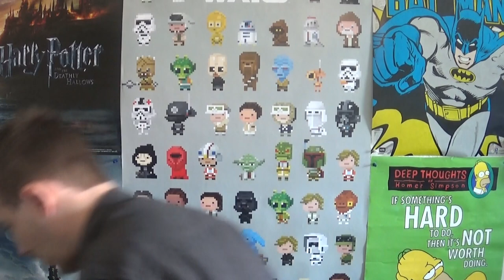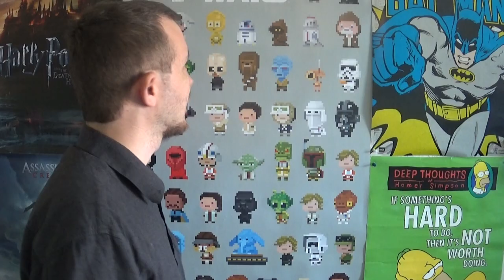JAXSTYLE VISER SIN NATKLUB FREM - KENDTE YOUTUBERE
BESKRIVELSE: Alt er self kun ment i sjov, eller opfundet for underholdningens skyld! I denne serie er der en blandet stil med, at der laves sjov med youtubere, fordi jeg elsker at lave grin med folk, og deres video, som folk holder af at se. Andre gange har jeg en slags samtale med dem, og indrager mine egne fortællinger. Alt sammen for, at promovere og give et grin på en nytænkende måde! Idag ser vi på JaxStyles nye natklub!